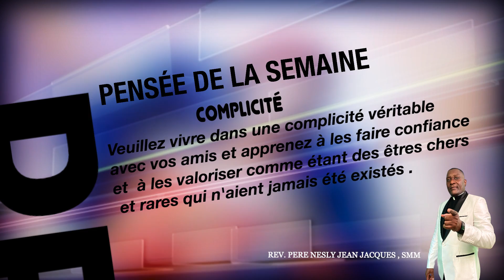PENSEE DE LA SEMAINE : COMPLICITE / AVEC LE REV PERE NESLY JEAN JACQUES , SMM 0075